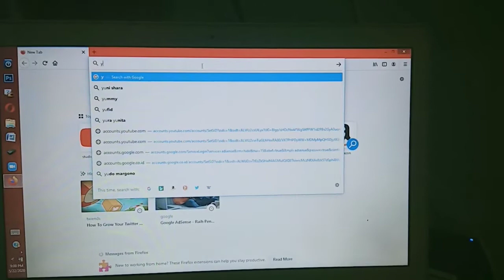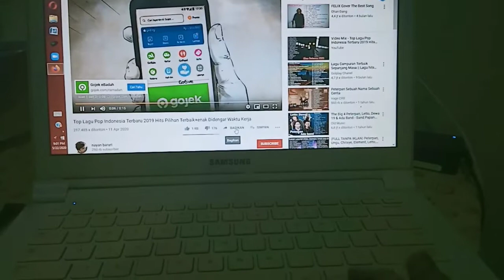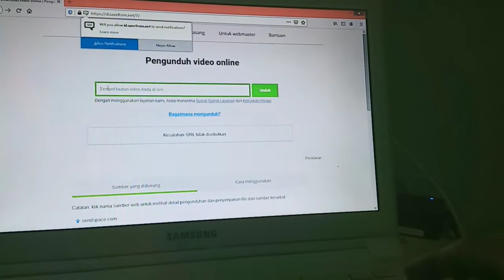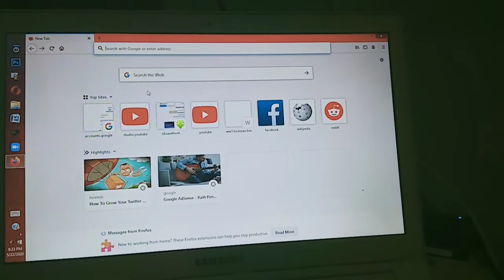Cara gampang download lagu dari YouTube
Buka browser atau crom di hp atau leptop masing masing arah kan ke YouTube
Lalu cari film atau MP3 yg teman2 suka
Trus klik bagikan copy  linknya
Trus buka save from copy paste linknya
Video atau MP3 akan dengan sendirinya mendownload
Selamat mencoba teman teman